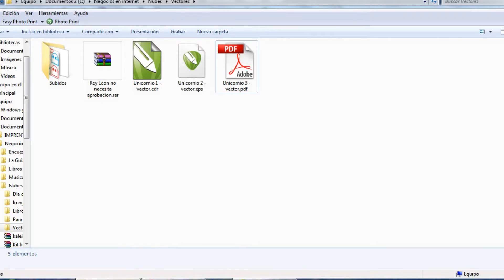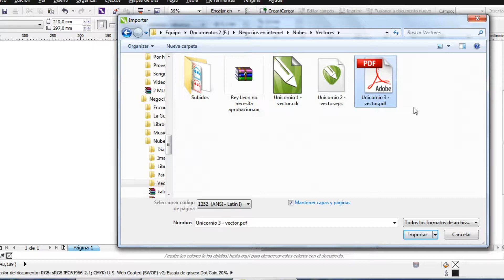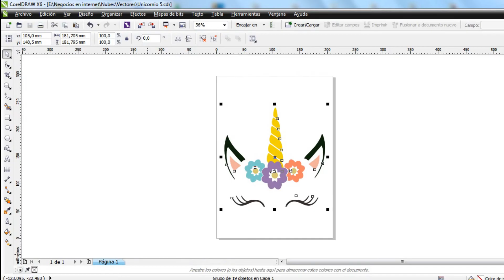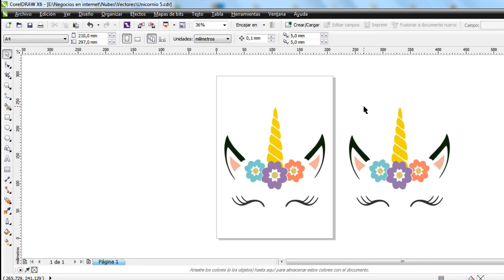Cómo convertir un archivo .CDR en un .PDF?? Y un .PDF en un .CDR?? De PDF a Corel de Corel a PDF!! 😎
Descubrí como guardar, grabar, exportar y/o convertir un archivo de corel (.cdr) como .PDF y viceversa, o sea, como abrir un .pdf en CorelDraw!!!

No te pierdas ni un minuto de este video, aprenderás con base en la práctica.
Que ningún diseño detenga tu emprendimiento!

Próximamente más tutoriales para vos!

En nuestra página web descubrí otros tutoriales y descargá archivos de corte, vectores, imágenes y otros recursos gratis!!

Querés una opción de descarga sin publicidad!?
Para todos los que se suscriban a nuestro canal de youtube ponemos a su disposición la posibilidad de descargar todos los archivos de nuestra página a través de enlaces directos (mega, mediafire, google drive) SIN PUBLICIDADES!!

Los archivos y tutoriales que encuentras aquí son una recopilación encontrada en la web y/o trabajos de nuestra autoría, que compartimos en forma gratuita. No obstante, si está a tu alcance, agradeceremos cualquier donación que nos ayude e incentive a seguir sumando más y más archivos y tutoriales. Este es nuestro enlace a

Aviso de copyright:
- No dude en dejarme un aviso si considera que esta carga es inapropiada.
Contácteme personalmente si considera que este video contiene algo sobre lo que usted pueda tener derechos sobre las imágenes y/o la música, en lugar de contactar a YouTube por una infracción de derechos de autor ... ¡Gracias ...!